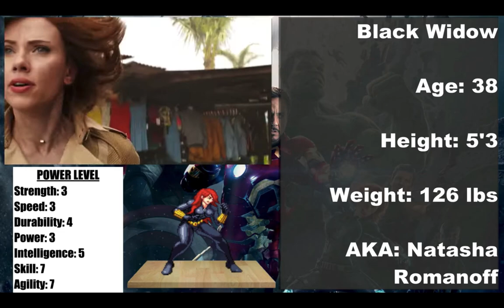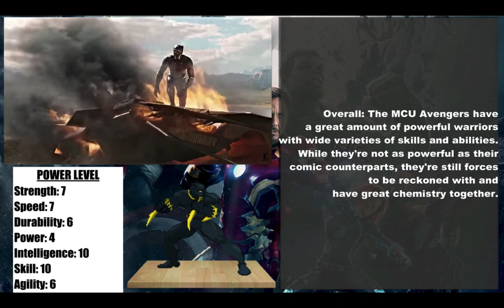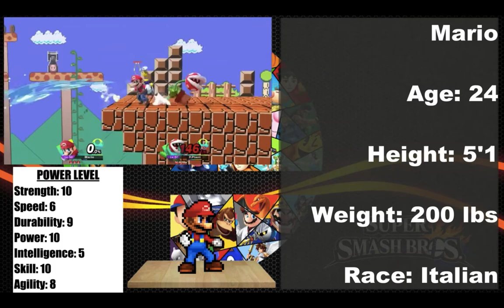FAVIAN REACTS | SUPER SMASH BROS vs AVENGERS (Nintendo vs MCU) DEATH ARENA S4 EP1